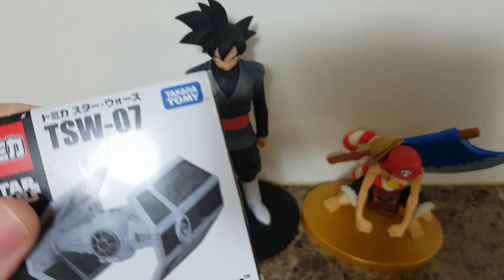Concours - Mise au point